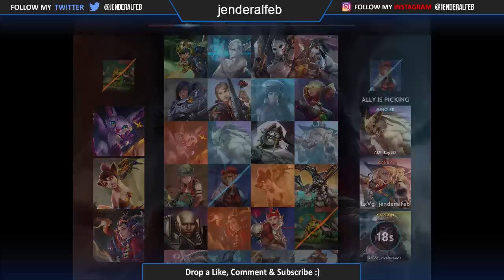Vainglory - Ranked match pakai Gwen (WP)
Ranked match bersama LapetZ & rivalavanda
✔Instagram ✔Twitter: @jenderalfeb